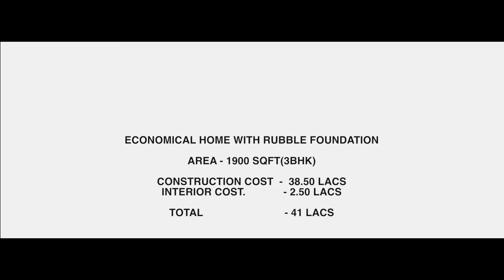3 Bhk Residential Semi Economical Home I Focuz Builders Kattakkada Project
Construction  Cost - 38.5 Lakhs.1893 Sqft.3 Bhk Home.I Including Interior Work - 41 Lakhs.
Specification -  Semi Economical Home.
We Build Your Dream Home In Your own Dream Land.

Ground Floor -1227 Sqft (2  Bed attached bathroom,Family Living  Hall,Dinning hall, Break fast Counter Modular Kitchen, work area, Sit out, Car Porch )
First floor - 666 Sqft ( 2 attached Bathroom, Study Area,Family Living  area,Balcony ,Back Open Terrace)

We Focuz Builders operate from the capital city of God's Own Country. Started by a group of young passionate professionals registered as a  Company that reaffirm the authenticity& Credibility of our keen intention. We work with our passion that will enhance the quality& our responsibility. We have running projects from all major locations in Kerala. The major locations are Erankulam Dist,Kottyam Dist,Alappuzha,Pathanamthitta,Kollam,Trivandrum,Kanyakumari Dist .
We Completed All Over Kerala 60+ Residential Projects.Running Project Locations :-Trivandrum-(Sreekaryam), Trivandrum -(balaramapuram),Trivandrum -(chandvila).Trivandrum –(Kudappanakunnu).Trivandrum (Poojapura),Trivandrum (Mylum)
Kollam- Thazhuthala(Kottiyam),Kollam – (Thankaserry).Kollam – (Mayyand), kollam -(Kureepuzha),kollam - (kottarakkara),Kollam(Mangad),Kollam -(Vellimon)Kollam(Pathanapuram)Kollam(anchalamoodu)
Pathanamthitta -(Prakkkanam)Pathanamthitta(Chittar)Thiruvalla(Pathanamthitta)